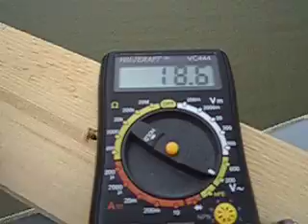"Ugly Tornado I.a" Mini Wind Turbine Driving Howard Ind. 1-19-4203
This wind turbine has a 29,5 cm (11.6 inch) diameter and is driving a Howard Ind. 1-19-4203 stepper motor. The two coils are wired in series. At about 5m/s (11.2 mph) it creates about 16V current without being connected to a load. This means that about 750 rpm is reached. From that can be followed that the used rotor has a TSR of about 2,3. Its rotor is made of plastic pipe.
More about this wind turbine can be found (in german)